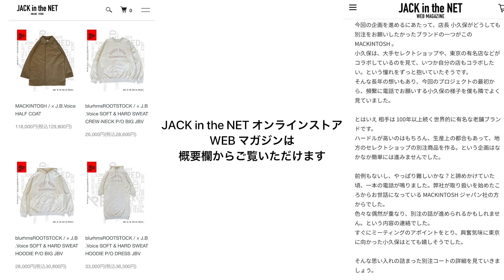【JACK IN THE RED -60 PROJECT-】MACKINTOSH for J.B.Voice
JACK IN THE RED
---60 PROJECT---
・オンラインストア

MACKINTOSH × J.B.Voice / × J.B.Voice HALF COAT  118,000円（税込129,800円）

住所：愛知県名古屋市中区大須3-1-65

REGGAWS
営業時間：12：00～20：00　水曜定休
住所：愛知県名古屋市中区栄3-35-15

SP.
住所：岐阜県岐阜市玉宮町1-19